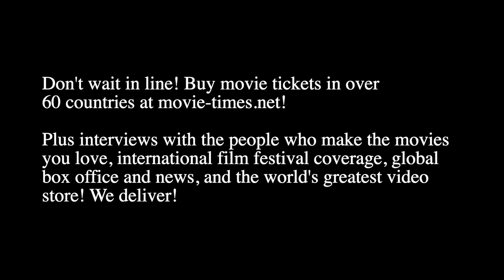Jacob Elordi: 2 HEARTS